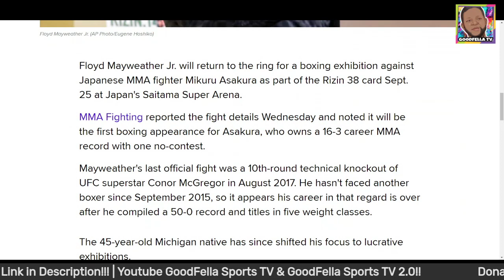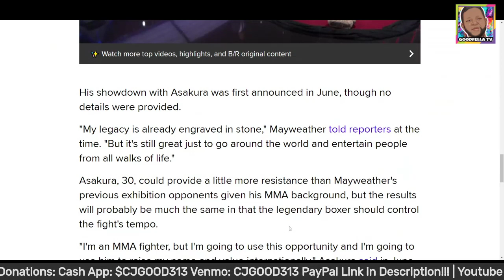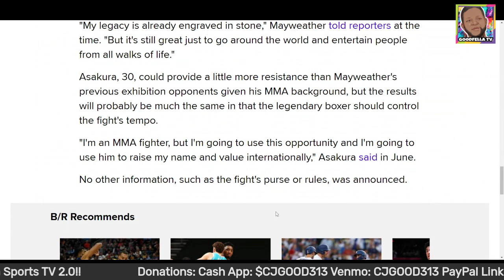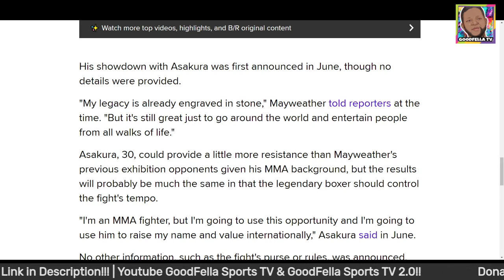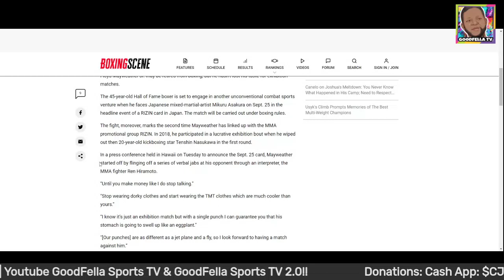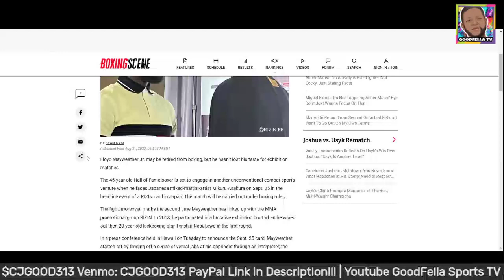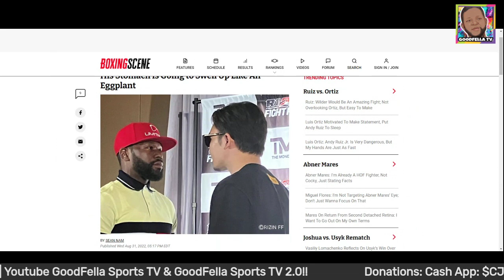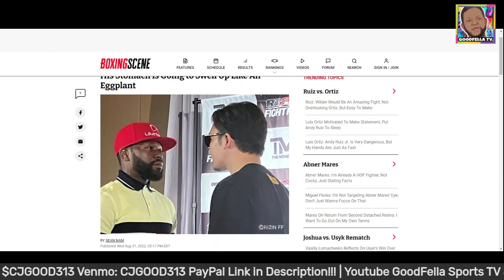Floyd Mayweather Jr. to Fight Mikuru Asakura in Rizin Exhibition Sept. 25!!!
$CjGood313

CJGOOD313